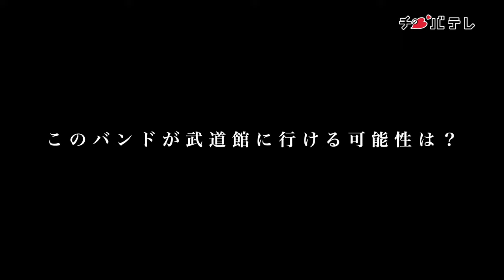【6/5放映開始】THE DUAL | 4人の社長と武道館への挑戦【Trailer】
社長がバンド！？経営者4人で結成された
ロックバンド『DUAL』(デュアル)が挑むのは、
3年後の武道館ライブ。
音楽ど素人のボーカルSYOTAに、全ての願いが託される。
無謀な挑戦とも言える30歳を超えてからの「武道館ライブ」
そんな夢に向かうDUALのリアルな日々をお届けします。
最終的な結末は、誰にも分かりません。

[出演]DUAL
[MC] 仮面女子(アイドル) / 音虎とErii(アーティスト)

千葉テレビ放送
2023年6月5 日(月) 25:00〜START
(第1週 / 第3週月曜 25:00〜25:15)

「OUR DREAM」
1.OUR DREAM(千葉テレビ「THE DUAL 公式テーマソング」)
2.SUPER WAVERS(格闘家「朝倉海」公式渡米応援ソング)
3.I need you(楽曲提供 : 感覚ピエロ)
4.TOP SKY(BREAKING DOWN「信原空」公式応援ソング)
5.Clear Songs(「大﨑淳矢」公式応援ソング（クリアソン新宿所属)

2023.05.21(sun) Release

※デジタルリリースのみ、各種プラットフォームにて配信
※Price : ¥1,250(taxin)

品番 : DARC-010